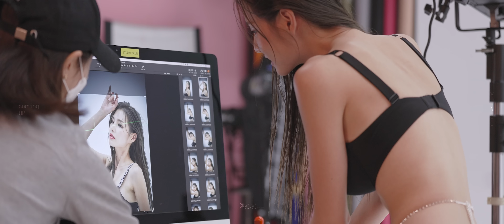윤지 버킷리스트‼️드디어 바디프로필 D-day✨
♥Editing by: d.tall lookbook by.CHAN  @디테일 LookBook